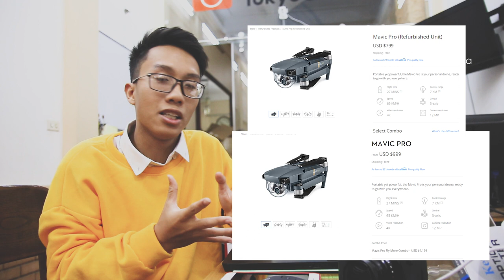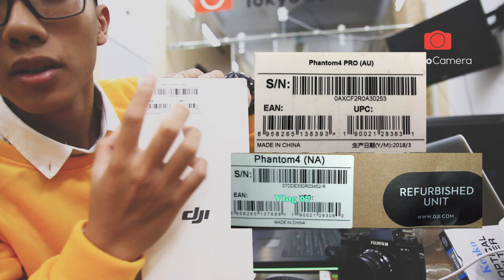Flycam hàng REFURBISH !!! Rẻ liệu có an toàn ?? | Tokyo Camera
Chủ đề đang được rất nhiều anh em quan tâm trong thời gian vừa qua :
Flycam hàng REFURBISH tân trang !!! Những điều cần biết
Refurbish Unit là gì ? Cách nhận biết ? Lợi hay hại ?
CÙNG TOKYO CAMERA GIẢI ĐÁP CÁC THẮC MẮC NHÉ
📡 Chuyên Flycam DJI chính hãng, Gimbal chống rung Feiyu Zhiyun, Máy ảnh Canon, Nikon, Sony, Fuji, GoPro và phụ kiện
Địa chỉ shop: 948 Trương Định, Q. Hoàng Mai, Hà Nội
Chuyên viên Gimbal, chống rung 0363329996 (Mr. Linh)
Chuyên viên Camera JP: 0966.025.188 (Mr. Đoàn)
Địa chỉ shop: Số 520 Lý Thái Tổ, Phường 10, Quận 10, TP.HCM
CAM KẾT:
👨‍👩‍👧‍👦 HỖ TRỢ KỸ THUẬT TRỌN ĐỜI
💵 TRẢ GÓP THỦ TỤC NHANH - ĐƠN GIẢN
🛡 BAO TEST 10 NGÀY, BẢO HÀNH CHÍNH HÃNG 6-12 THÁNG
🎗️ HÀNG CHÍNH HÃNG NGUYÊN SEAL
💸 QUẸT THẺ ATM/Visa/ Master,Amex…
📡 HỖ TRỢ Mua Bán TRAO ĐỔI MÁY CŨ, LÊN ĐỜI
✈ SHIP HÀNG TOÀN QUỐC, COD (nhận hàng rồi mới trả $). ---